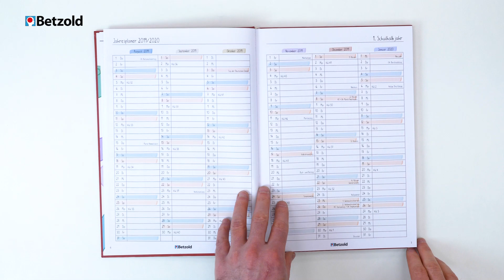Betzold Design-Grundschulplaner 2019/2020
Speziell auf die Bedürfnisse von Grundschullehrern angepasst, bietet Ihnen dieser Planer eine hervorragende Arbeitserleichterung.